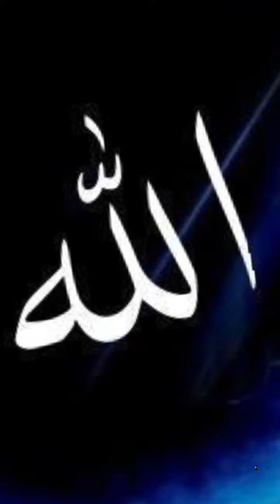Muslim￼ sister replying